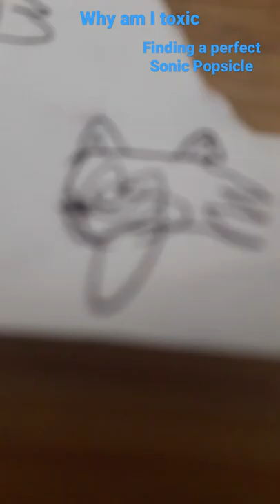Sonic Popsicle Sonic transformation